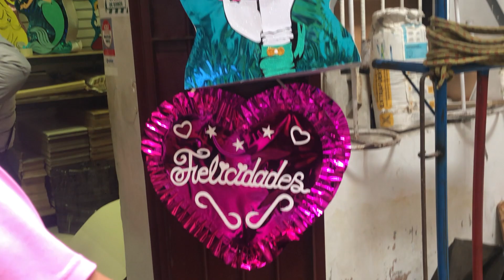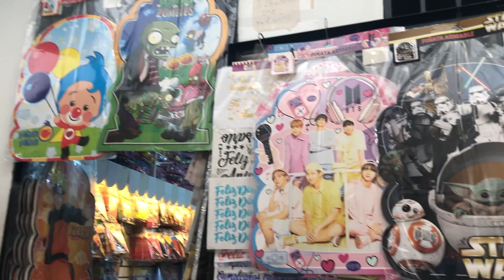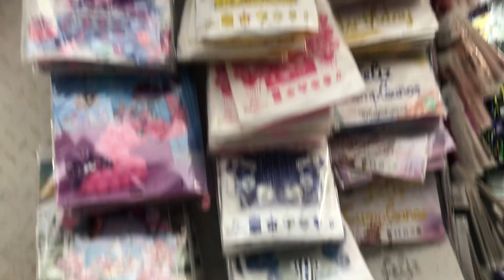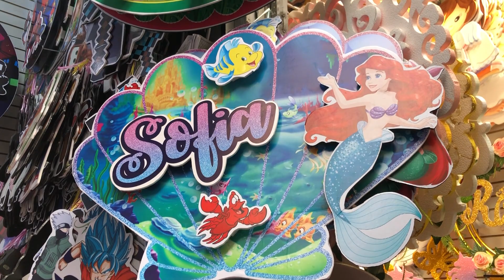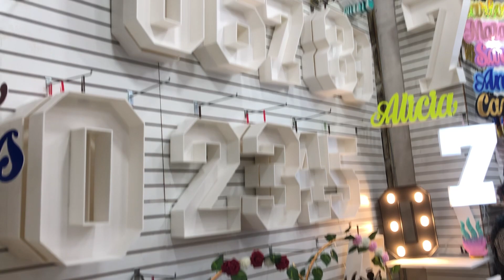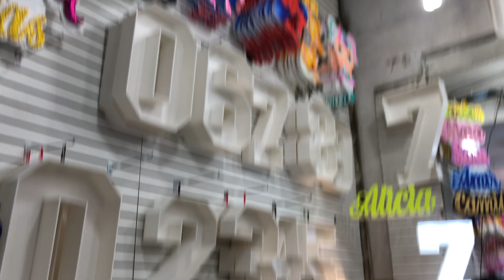TOUR CENTRO DE LIMA: LLEGÓ HALLOWEEN‼️🎃ENCUENTRA AQUÍ DISFRAZ Y MÁS | Decoración de Fiestas,piñatas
Disfraces aquí:
Creaciones Dorita en Facebook